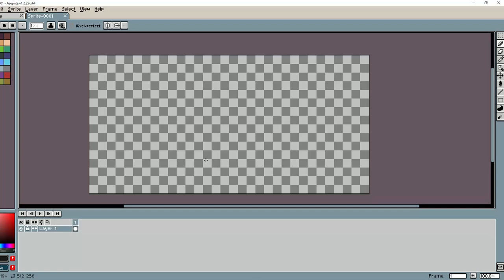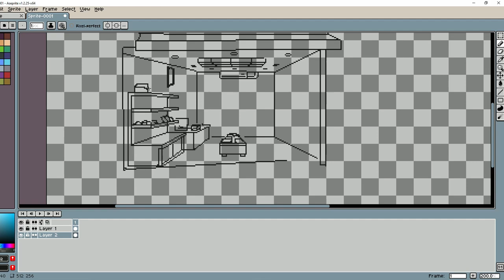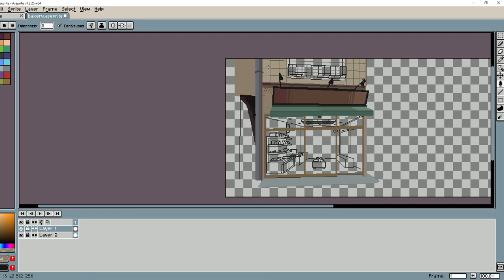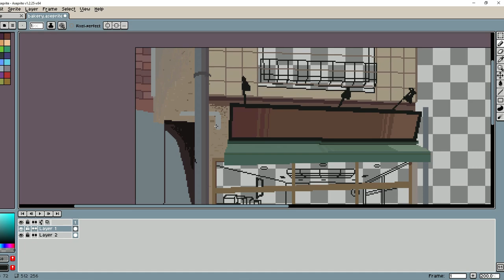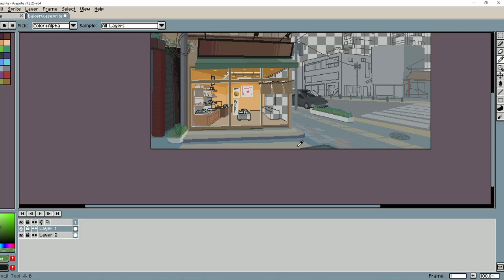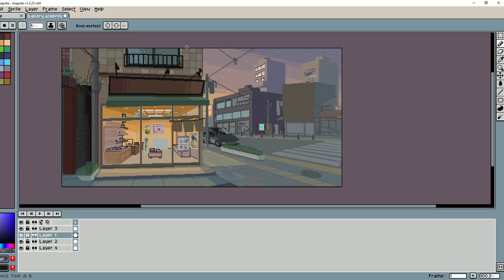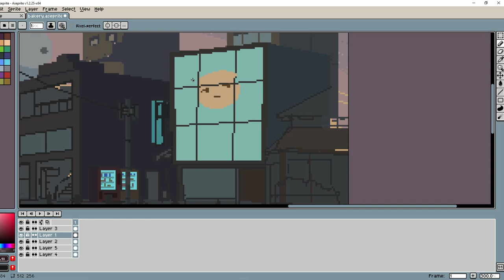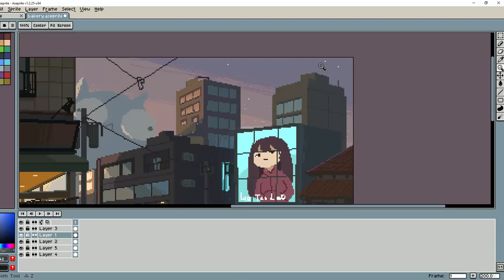Aseprite Pixelart Speed Paint [01] - The Bakery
my process in painting a pixelart